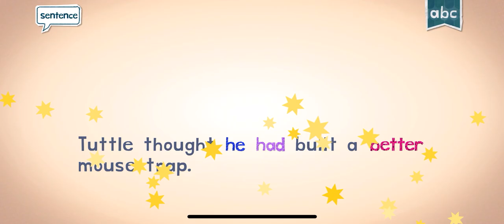roller coaster fun endless learning